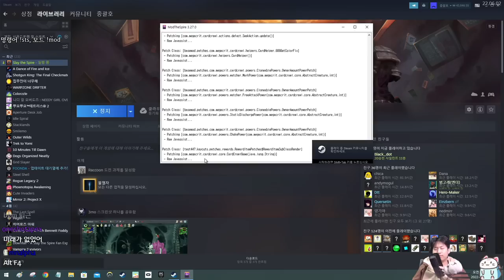기대에 부응한 디펙트 TMI {Slay the Spire} {슬레이 더 스파이어}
역시 디펙트야...